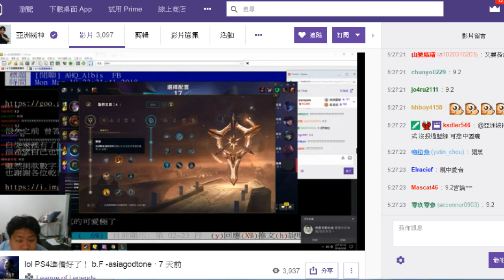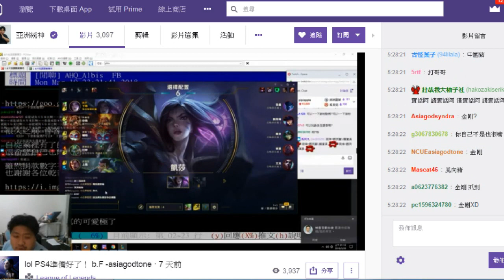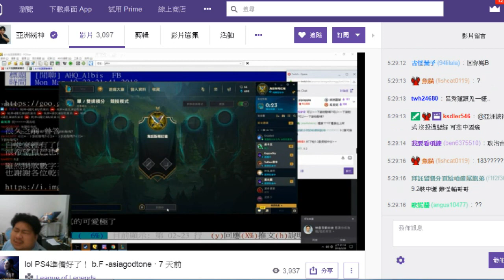統神評柯P